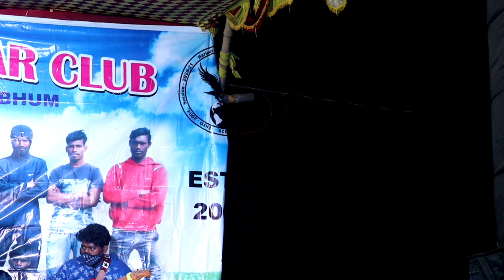Dil Ki Bat Full Song // Raju Soren // Raju Night Dhamaka // santhali song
Singer -  Raju Soren
Song - Dil Ki Batoko Dil Me Rakhlo
Place - Jambuni
স্টেজ প্রোগ্রাম সাউন্ড লাগিত যোগাযোগ তাবুন পে।

                         বাসকী  সাউন্ড
                      কোপাই  বেলডাঙ্গা
পোঃ- সাগর দা ।